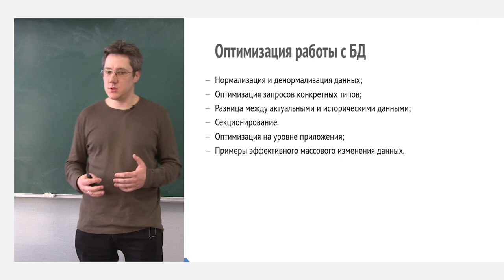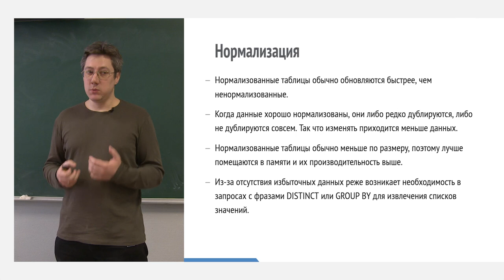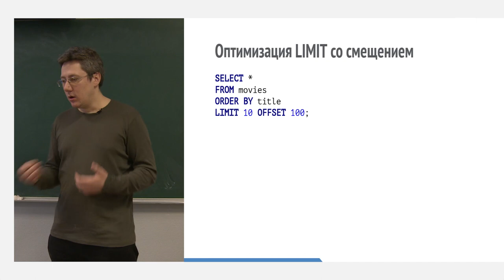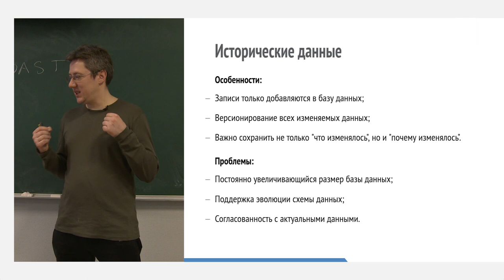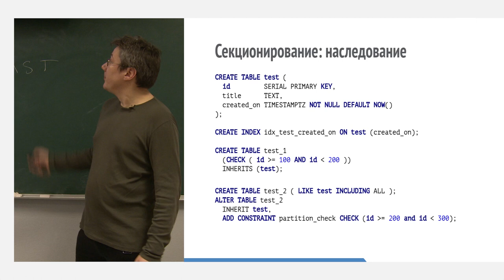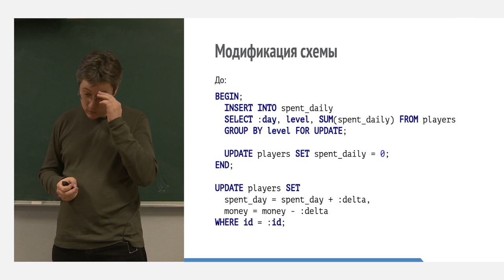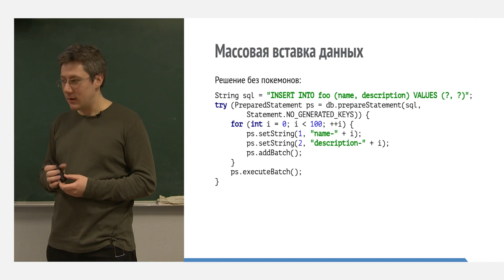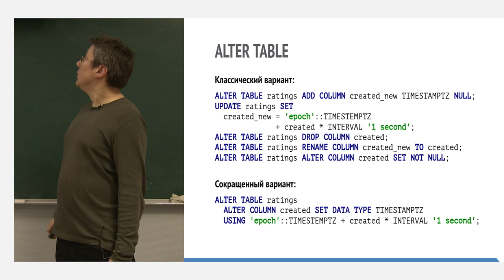6. Базы данных. Оптимизация запросов. Оптимизация структуры данных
Лекция читается в рамках образовательного проекта «Технопарк Mail.ru Group» при МГТУ им. Баумана. Лекция посвящена производительности (оптимизации работы с БД).

В этом видео:
• нормализация и денормализация данных;
• оптимизация запросов конкретных типов;
• разница между актуальными и историческими данными;
• секционирование;
• оптимизация на уровне приложения;
• примеры эффективного массового изменения данных.

00:00:03 О теме лекции
00:00:54 Нормализация и денормализация данных (на примере тестовой БД из прошлой лекции)
00:02:43 Вопрос залу: о приоритете применения того или метода построения запроса
00:04:10 Повторение пройденного материала: о покрывающем индексе
00:04:45 Повторение пройденного материала: про подзапросы (SUBQUERIES)
00:07:47 Повторение пройденного материала: краткий итог
00:11:01 Вопрос залу: в каком случае не нужны индексы для внешних ключей (FOREIGN KEY)?
00:12:44 Продолжение рассмотрения примера из тестовой БД: Заменим 'Zombie%' на 'Comedy%'
00:13:12 Оптимизируйте доступ к данным (модификация запросов)
00:17:45 Нормализация (плюсы нормализации данных)
00:18:56 Денормализация (методы денормализации данных)
00:22:04 Нормализация/денормализация: пример
00:25:18 Оптимизация запросов конкретных типов
00:25:33 Оптимизация DELETE: очистка таблицы
00:28:07 Оптимизация COUNT(*): получение количества записей в таблице
00:31:28 Оптимизация COUNT(*): получение количества записей после выполнения запроса
00:33:20 Оптимизация LIMIT со смещением
00:40:46 Оптимизация: случай из практики
00:44:21 Исторические и актуальные данные (настоящее vs прошлое)
00:46:44 Актуальные данные (особенности и проблемы)
00:49:12 Исторические данные (особенности и проблемы)
00:57:47 Вопрос из зала по пройденному материалу
00:58:17 Ответ и уточняющие вопросы
01:00:36 Исторические данные (особенности и проблемы) — продолжение
01:02:03 Цитата о «биг дата»
01:02:49 Секционирование (англ. partitioning)
01:06:48 Секционирование: наследование
01:16:13 Секционирование: наследование (плюсы и минусы)
01:19:46 Секционирование: pg_pathman (плюсы и минусы)
01:22:11 Секционирование: PostgreSQL 10 (плюсы и минусы)
01:23:45 Оптимизация на уровне приложения (уменьшение времени блокировок)
01:26:56 Разбитие запроса на более мелкие
01:31:09 Модификация схемы
01:39:50 Группировка UPDATE
01:45:54 Массовая вставка данных
01:53:08 Загрузка данных через COPY
01:55:11 Блокировки (пессимистичная / оптимистичная)
01:59:54 Ограничение времени ожидания (долгий / ждущий / срочный запрос)
02:04:42 CREATE INDEX (блокирующее / неблокирующее создание индекса)
02:05:36 ALTER TABLE (классический / сокращённый вариант)